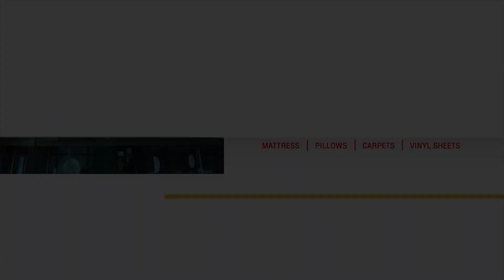വഴിയിൽ നിന്നു വീണു കിട്ടിയ അഞ്ചു പവന്റെ മാല പോലീസിൽ ഏല്പിച്ച് ഓട്ടോഡ്രൈവർ...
മകന് ഓപ്പറേഷന് പണമില്ല ; എന്നിട്ടും വഴിയിൽ നിന്നു വീണു കിട്ടിയ അഞ്ചു പവന്റെ മാല പോലീസിൽ ഏല്പിച്ച് ഓട്ടോഡ്രൈവർ

അസുഖ ബാധിതനായ മകന് ഓപ്പറേഷനു വേണ്ടി 25 ലക്ഷം രൂപ എങ്ങനെ ഉണ്ടാക്കും എന്നറിയാതെ നെട്ടോട്ടത്തിലായിരുന്നു ഇരിങ്ങാലക്കുടയിലെ ഓട്ടോഡ്രൈവറായ ജിനീഷ്.